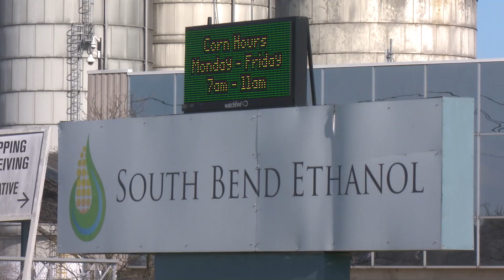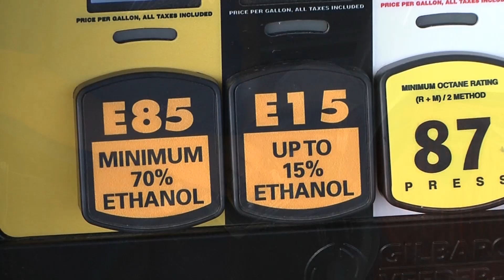Ethanol Production 092822